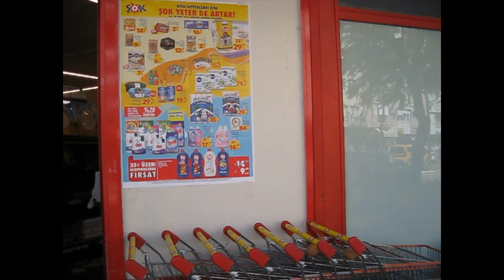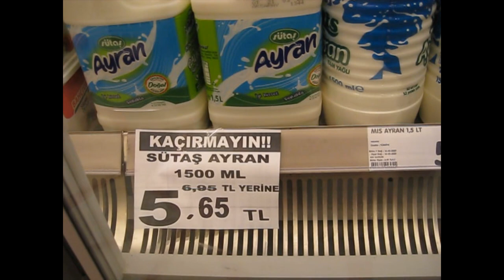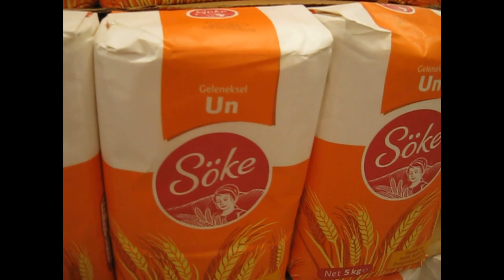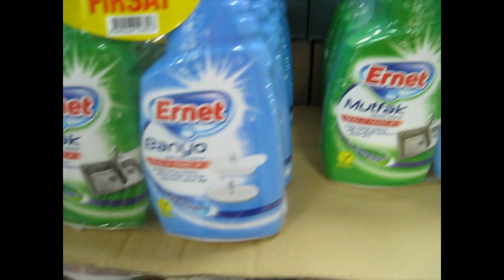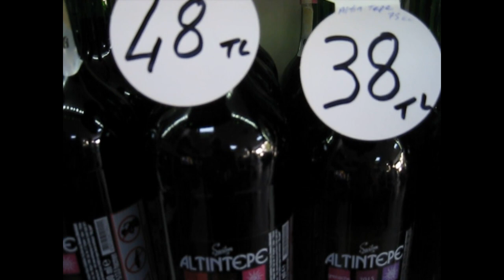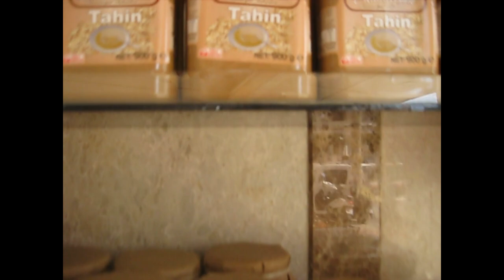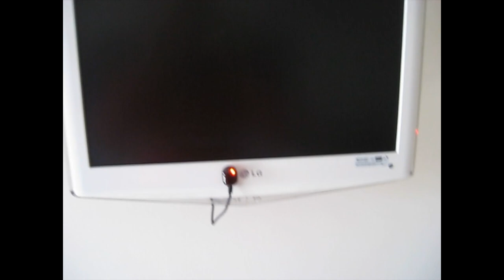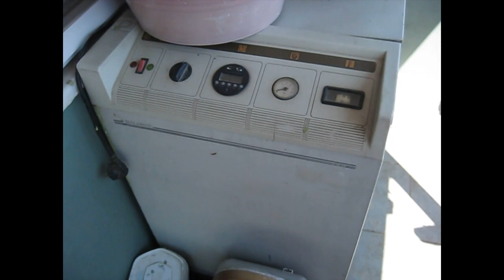Сломала ногу! Жесть! Квартира Елены. Обзор магазинов и цен в Алания Турция. Блогеры о Турции.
Елена спасибо за помощь!